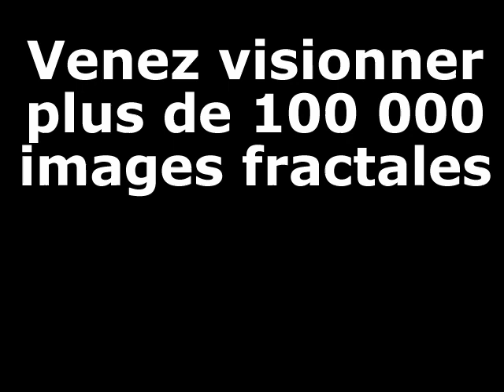Voyage au centre de l'ensemble de Mandelbrot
Contrairement aux animations classiques qui n'ont que 10 images par seconde, cette animation a été réalisée avec 25 images par seconde.